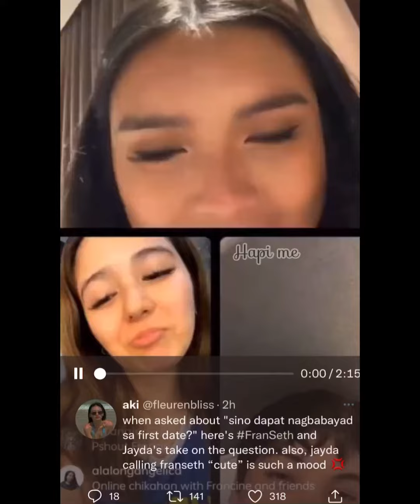Sino dapat ang nagbabayad sa first date? With Jayda and Franseth